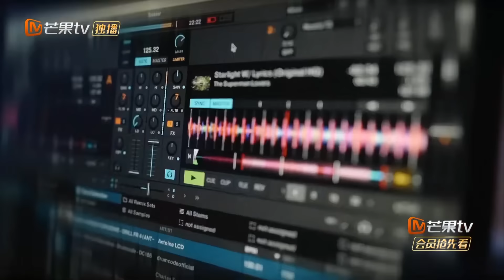【精彩看点】陈意涵面临“替身”危机 李斯丹妮与当地人Battle舞技 | 花儿与少年·好友记 Divas Hit The Road· Good Friends Clips | MangoTV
🌸法国站嘉宾：宁静 秦岚 陈意涵 张翰 李斯丹妮 赵昭仪

简介：花少5季嘉宾再次聚首，各季花少团代表一起相约同游，担当“探路使者团”，深入“中国好友圈”——探访数个与我国互免/落地签的“一带一路”合作国家和恰逢中法旅游文化年的法国，在四天三晚的时间里，他们会了解特色文化、结交当地好友，最终以“好友旅行指南”形式，为渴望出行的观众制定4段有趣、美好的友谊之旅，助力“一带一路”及友好国家的文旅发展。